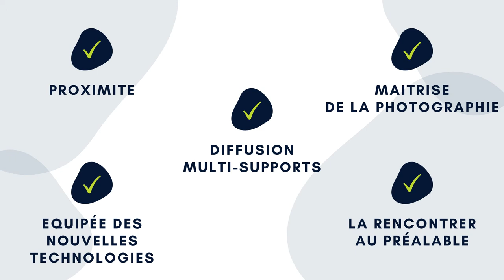Quelle agence immobilière choisir?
Présentation de 5 critères à prendre en considération quand on doit choisir une agence immobilière.